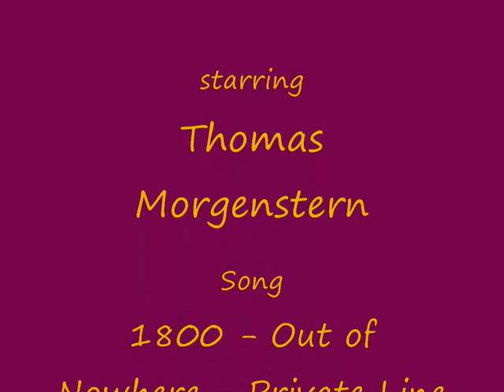Austrias Sunnyboy - Thomas Morgenstern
so mein zweites Video zum Sunnyboy aus Österreich